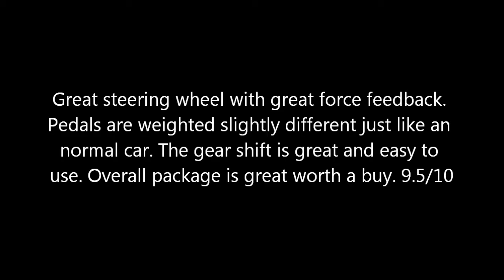Driving Force GT Gameplay+small Review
Video on my new steering wheel which is the Driving Force GT steering wheel. The video includes a small gameplay and a small review hope you guys enjoy